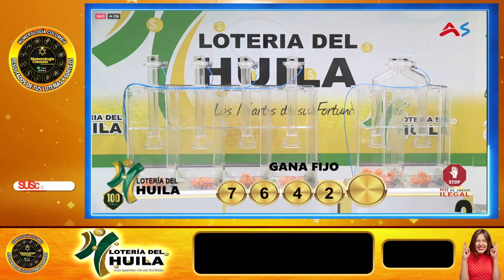Resultado LOTERIA DEL HUILA MARTES 23 de julio de 2024 PREMIO MAYOR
Numerología Colombia te presenta el ultimo resultado del sorteo lotería de huila MARTES 23 de julio de 2024, resultado lotería de huila, chance lotería de huila, resultados del chance, esperamos que seas un nuevo ganador.

Conviértete en miembro de este canal y accede a contenido exclusivo como pronósticos y recomendaciones para ganar el chance:

✍️ REGÍSTRATE, es gratis, regálanos un like a nuestros videos para que así podamos seguir publicando más resultados.

chance del sorteo lotería de huila hoy
el resultado de la chance del sorteo lotería de huila
lotería de huila ultimo sorteo
resultado del sorteo lotería de huila de ayer
lotería de huila chance de hoy
ultimo resultado de chance del sorteo lotería de huila
chance del sorteo lotería de huila
último resultado la chance del sorteo lotería de huila
que cayo la chance del sorteo lotería de huila
resultado la chance del sorteo lotería de huila de hoy
resultados de la chance del sorteo lotería de huila
que cayo lotería de huila hoy